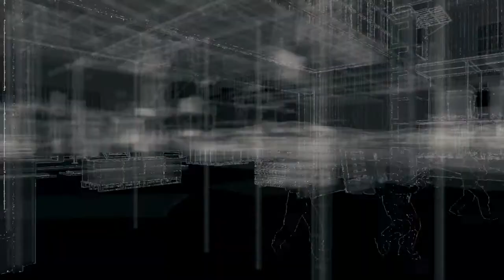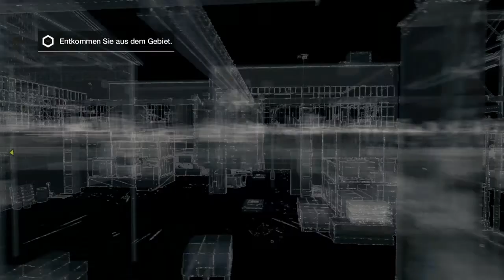Let's Play Watchdogs [HD][German] 036 - Verfolgt